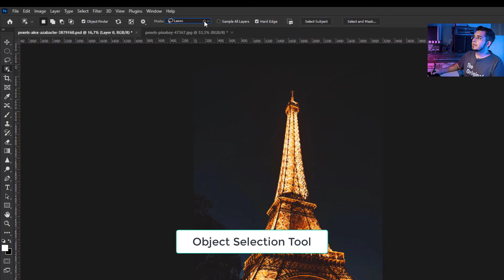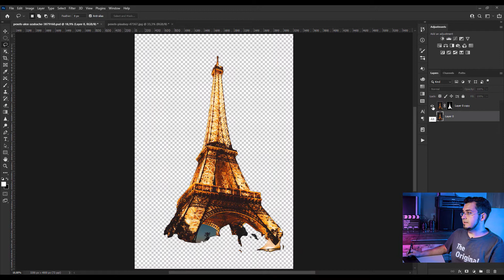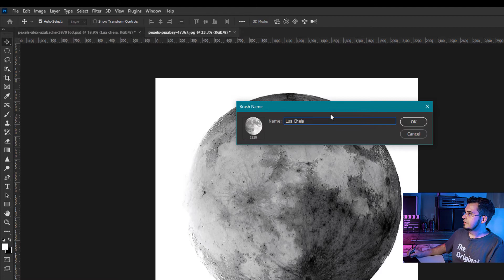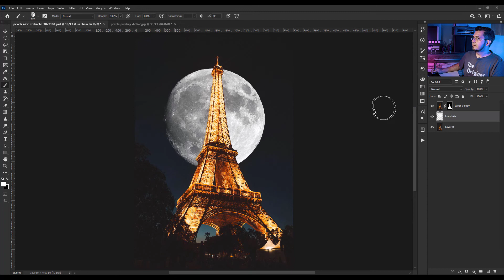Criar Pincel Personalizado de Lua Cheia no Photoshop!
Fala, gente! Beleza?

Quer aprender a fazer os seus próprios pincéis (brushes) personalizados no Photoshop para usar em seus projetos?
Você poderá usar qualquer imagem que imaginar, com infinitas possibilidades criativas!

Equipamentos utilizados no vídeo:

✅ Lente Canon 24mm 2.8
✅ Câmera Canon T7i
✅ Gravador Zoom H1 (Upgrade Zoom H1n)
✅ Refletor de Led RGB IP66 de 50W
✅ Bastão de Led RGB
✅ Mesa digitalizadora Wacom CTL4100